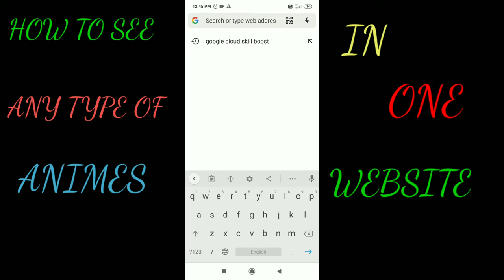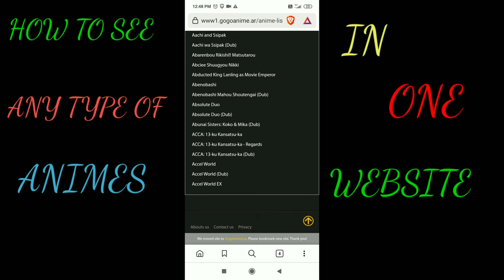How to see any anime in one website DUB and sub @GAMING_BOY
Hello guys you don't forget like the video and share the video

STEP 1 OPEN YOU BROWSER

STEP 2 SURCH GOGONEWS

STEP 3 CLICK GOGOANIME TAG